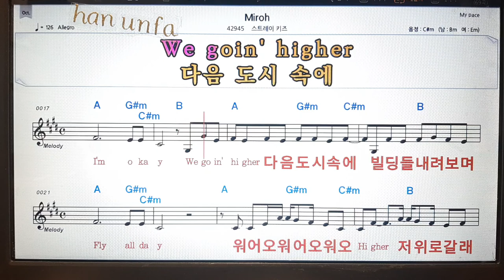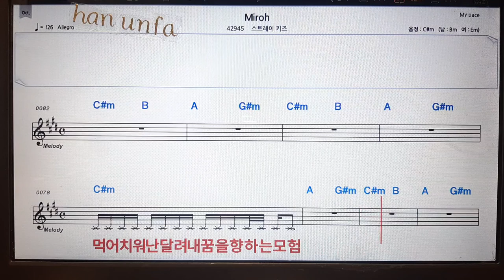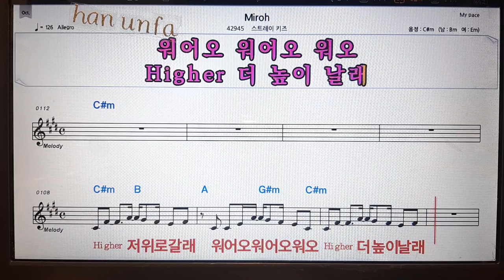Miroh/스트레이키즈💋노래방 반주*기타 코드 악보*가라오케💖Karaoke*Sheet Music*Chord*MR